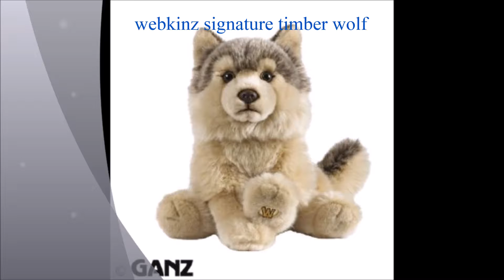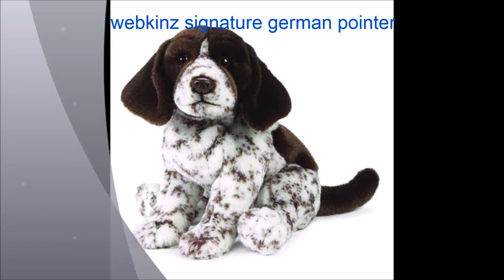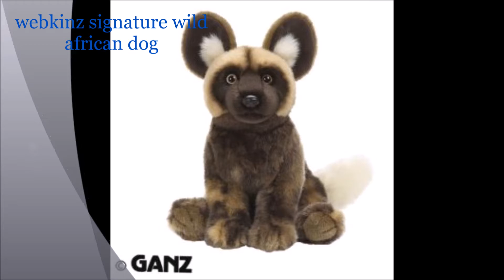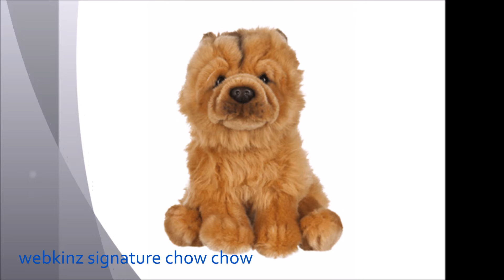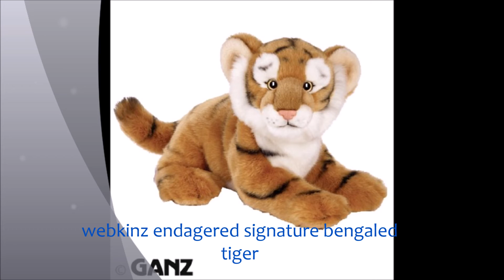My webkinz signature wish list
So i'm sitting in my mom's car making this video because I want to :)